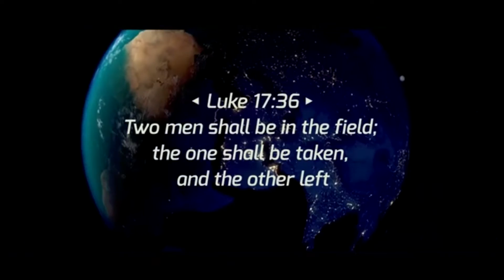NG EXALTERS - NEW JERUSALEM Official Video)2020,* ZAMBIAN GOSPEL MUSIC VIDEO ,[New Trending Video]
From WamushiloLesa which hit 1millionPlus views,they gave us Nukonka & Here is A must Watch official video of NewJerusalem2020 that encourages us to be Alert of The second coming of Jesus Christ,In this video you will see Some Rapture Happenings,And the New Jerusalem Actions,We shouldn't Get Weary on waiting because Jesus is coming soon and very soon,TukayaMonanaMuchaloIchisuma ichabuta